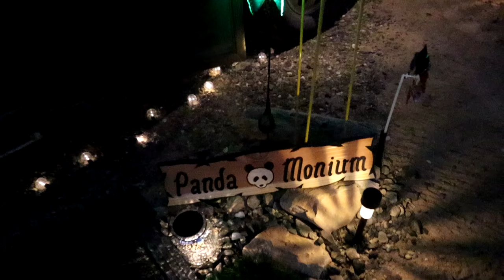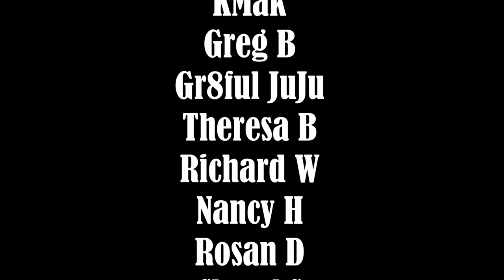First Meeting At The Campsite Cleanup Party 2018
In this particular video I goto the first meeting of the Campsite Cleanup Party to show a few things that will be going on during the event. This is Pandamonium small RV Living with updates, upgrades, travels and the lifestyle of living in a Motorhome in different places. off grid with solar power, composting toilet & rain water collection. This is my pandemonium tour across America in my 22' RV I call Panda with 1090 watts of Solar Power. So join me if your open to fun, excitement, traveling, hiking, day to day life & exploring on the road during my trip through the many states and cities .wish me luck and good fortune on this life long adventure. Maybe I'll see ya on the road somewhere. Good or bad, smooth or bumpy it's time to hit the road. "Onward Bound!" Wishing everyone Happy Trails and glad to have you along with me on this journey called life. Just a quick ending note I am a transgender and part of the LGBT community.
For "Onward Bound" video clips email to
Music...
Wave In The Atmosphere - Dan Lebowitz